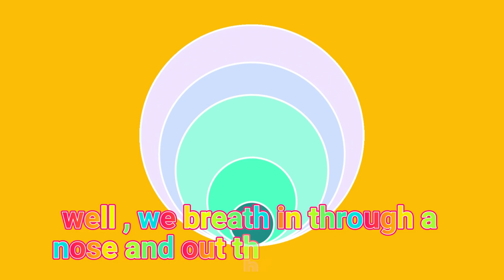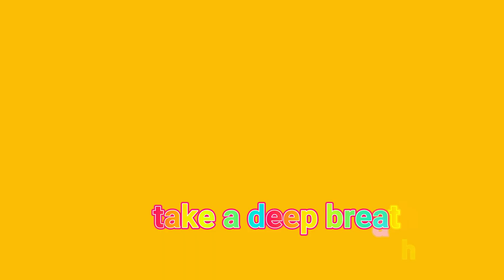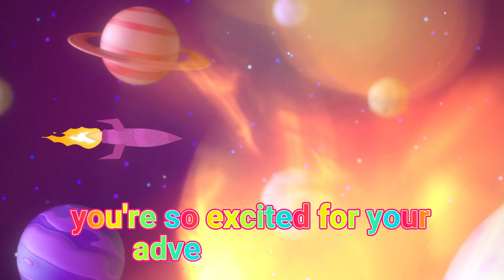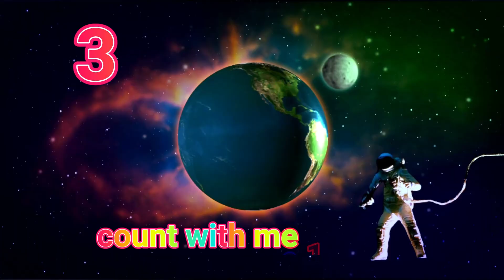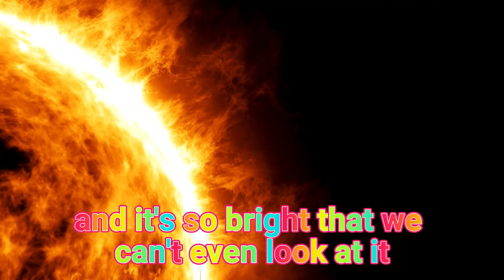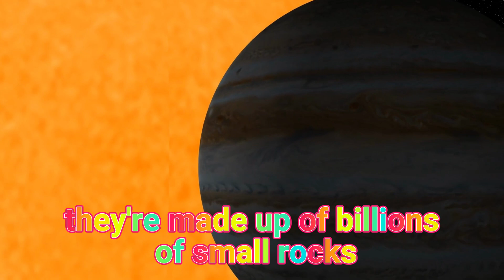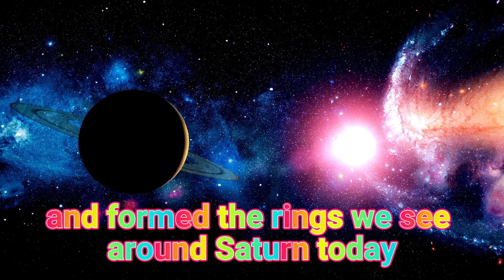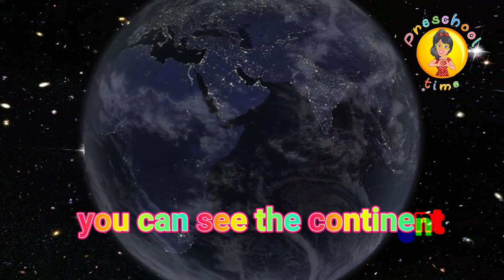Cosmic Adventure Space Meditation l Preschoolers l Educational l Miss Sunshine a REAL Teacher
The video "Journey to Saturn and the Sun: A Guided Meditation for Preschoolers" is a beautiful and calming experience designed to take young children on an imaginary journey through space to visit two of the most fascinating celestial bodies in our solar system.

The video begins with a soothing introduction that sets the tone for the meditation, inviting children to relax and imagine themselves floating through space on a magical adventure. The host is a gentle and calming presence, speaking in a soft and soothing voice that helps children to feel safe and secure.

As the meditation begins, the host guides children on a journey through space, starting with a visit to the beautiful and mysterious planet Saturn. Children will imagine themselves floating through the rings of Saturn, marveling at the beauty and wonder of this distant world.

The host then guides children on a journey towards the sun, encouraging them to imagine the warmth and light of the sun enveloping them. Children will imagine themselves basking in the gentle warmth of the sun's rays, feeling safe and secure in its embrace.

Throughout the meditation, the host encourages children to breathe deeply and relax, using simple prompts to help them stay focused on the journey. By the end of the video, preschoolers will have experienced a sense of calm and relaxation, as well as a sense of wonder and awe at the beauty of the universe around us.

This guided meditation video is a wonderful way for preschoolers to learn about space and explore their imagination in a safe and calming environment.